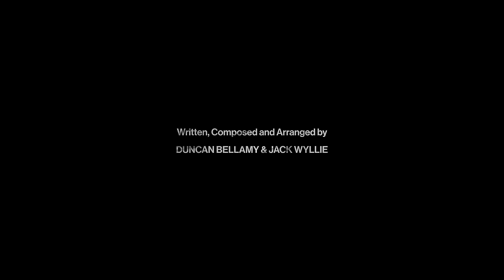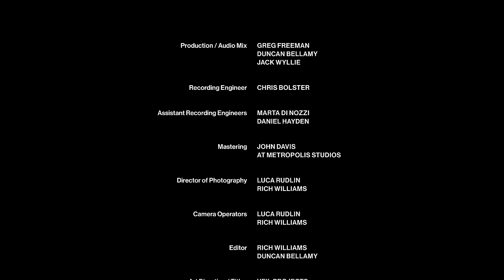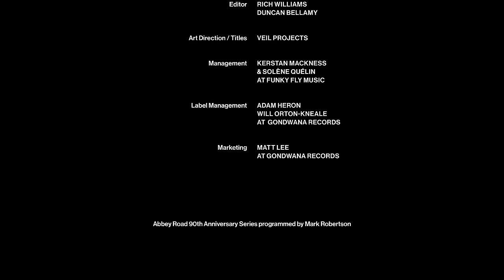Portico Quartet Ensemble - Terrain (Extended) – Live in Studio One: An Abbey Road 90th Session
Gondwana Records and @porticoquartet announce a concert film Terrain (Extended) - Live in Studio One  - An @abbeyroad 90th Session

Terrain (Extended) features an expanded version of the composition re-arranged for the Portico Quartet Ensemble – a subtle re-configuration of the band that features a string quartet - and which allowed for the compositions deeper textures and resonances to be fully explored, along the way expanding the dialogue between tranquillity and a subtly unsettling melancholy, that makes Terrain such a beautiful, powerful piece.

Recorded live in the extraordinary acoustics of Studio One, in one continuous live take, with the cameras rolling.

↓TRACKLIST↓

1. Terrain I (Extended) - Live in Studio One: 00:00
2. Terrain II (Extended) - Live in Studio One: 23:18
3. Terrain III (Extended) - Live in Studio One 40:38

Performers:

Duncan Bellamy - drum set, MPC1000 sampler
Jack Wyllie - saxophone, prepared piano
Taz Modi - Prophet 08, Juno 60, bass guitar
Keir Vine - hang drums, piano
Simmy Singh - violin
Joy Becker - violin
Laura Senior - violin
Rachel Shakespeare - cello

All tracks written, composed and produced by Duncan Bellamy and Jack Wyllie
String arrangements by Jack Wyllie

Mixed by Greg Freeman and Portico Quartet
Engineer – Chris Bolster
Assistant Engineers – Marta Di Nozzi / Daniel Hayden

Audio Mastered by John Davis at Metropolis Studios

Director of Photography – Luca Rudlin, Rich Williams
Camera Operators – Luca Rudlin, Rich Williams
Edited by Rich Williams, Duncan Bellamy

Recorded 9th November 2021, Abbey Road Studios
Mixed February 2022, Berlin
Film edited London and Manchester, August 2022

Special thanks

Tori Sunnucks - Studio Bookings Co-ordinator
Mark Robertson - Head of Brand & Communications
Jack Lintorn - Brand & Communications